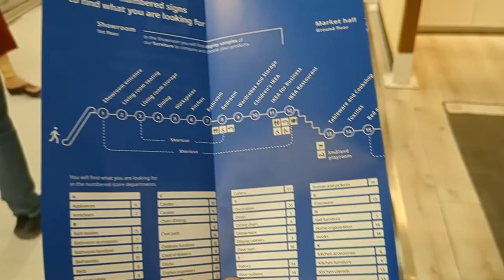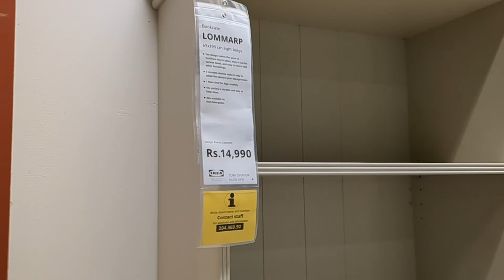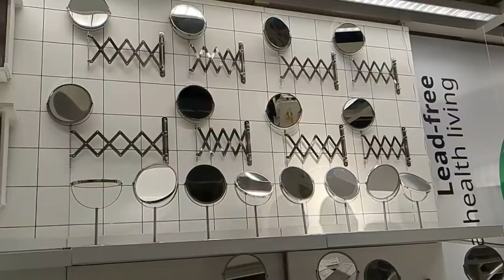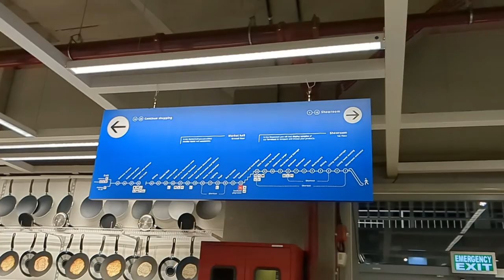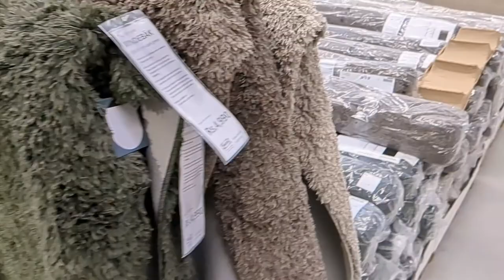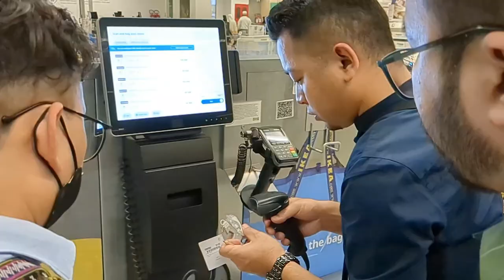IKEA Hyderabad | An thil zawrh chi hrang hrang | Walkthrough (Nov 2022 Travel)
IKEA Hyderabad ami kan fan kual velna. A dawr a lian bawk a, en tur a tam sia, video pawh tawi vak thei lo😅😅 hmuhnawm kan ti sia maw...
Amaherawhchu thil man vel a tlawm em em hran lo. Mahse thil a tam a ni, tawp maia.

Video hi 30 Nov, 2022 a kan kalna ania, kan kal deuh pawr pawr a, rei tak hmun khatah kan awm lutuk lo a, chuti chung chuan darkar 2 vel lai chu hun kan va hmang.